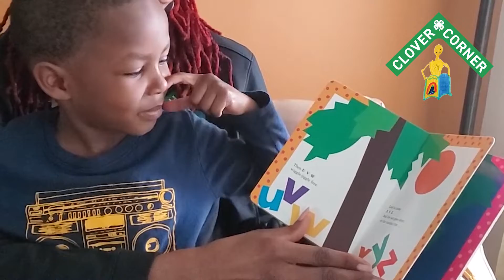Clover Corner 3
A reading from Maryland 4-H Program Leader, Dr. Nia Fields and Omari. Learning our letters.